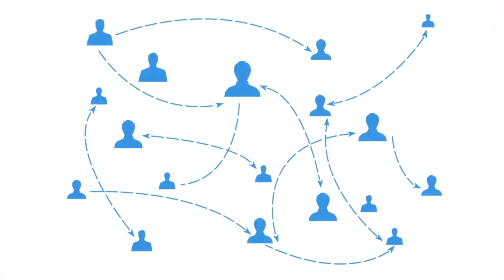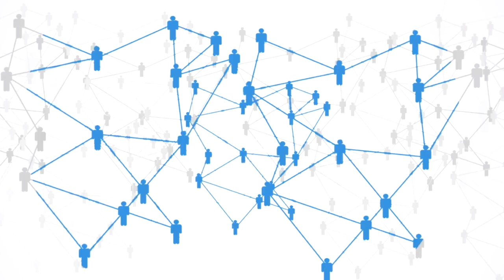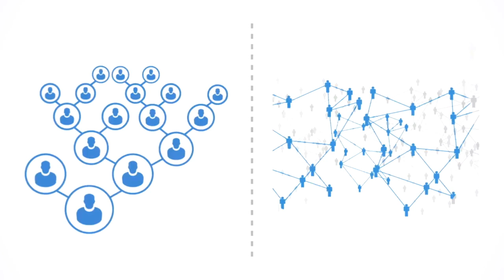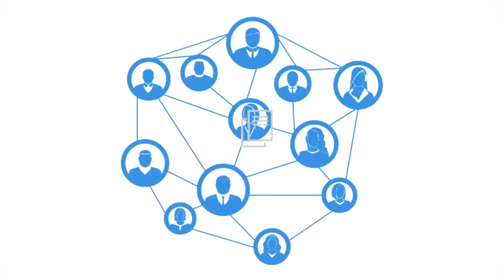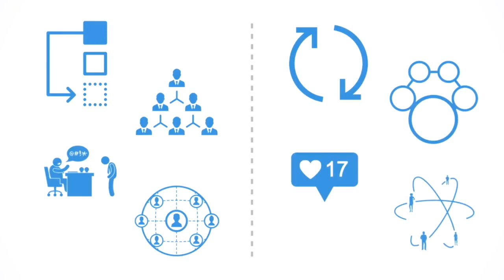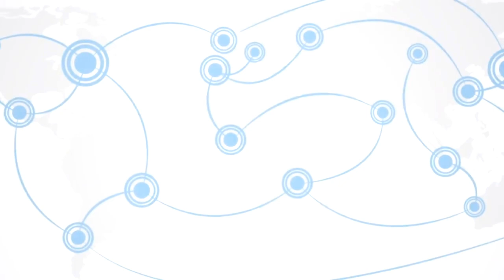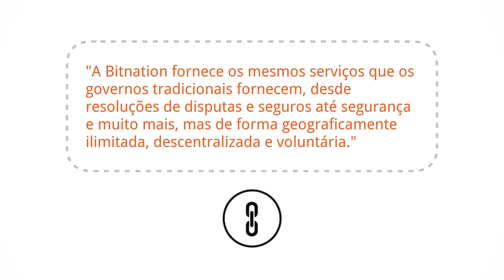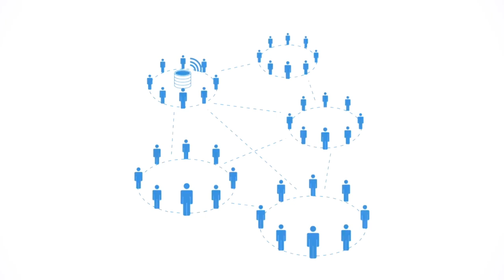Curso de Blockchain - Blockchain e a sociedade [DUBLADO] •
Formas de organização social em rede peer-to-peer sempre estiveram lá desde os primeiros dias, no entanto, anteriormente elas permaneceram no domínio do local e do pessoal, pois não escalam bem sem suporte à tecnologia de comunicação.

Ao longo da era moderna, estruturas sociais hierárquicas formais vieram substituir comunidades informais como o paradigma organizacional dominante. Foi somente nas últimas décadas que vimos o surgimento de uma nova forma de estrutura social que reverte esse processo, a rede social.

Com o advento das tecnologias de blockchain, essas formas de organização distribuída são apresentadas com uma oportunidade de sustentar mais e mais áreas da vida social, estabelecendo-se como um pilar central de um mundo onde peer-to-peer é o caminho a seguir.

Blockchain & Society
Systems Innovation